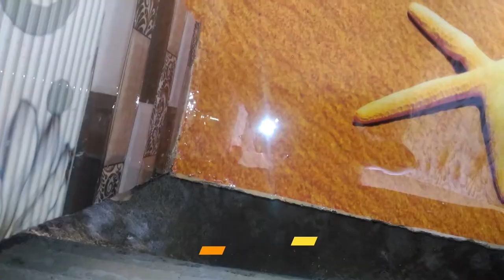Details Information for 3D Epoxy Flooring and 3D wallpaper 3D epoxy Floor Tiles 3D Epoxy Flooring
3D Floor Tiles 3D Wall Information 3D Flooring Bangladesh 3D Wallpaper Bangladesh 3D Epoxy Flooring
3D Views is a leading 3D Epoxy Flooring  service provider all over the Bangladesh. We believe in our product & service quality also, before and after customer support as well.

চমৎকার সব 3D,8D Wallpaper এবং 3D Epoxy Flooring System দিয়ে অপরুপ সাজে ,সাজিয়ে তুলুন আপনার ঘরকে।

3D Epoxy Mural Flooring প্রাইজ প্রতি স্কয়ার ফুট ৪৫০/-

প্রতারক হইতে সাবধান ... নকল হইতে সাবধান

আপনি অর্ডার করতে চাইলে, আমরা এসে আপনার ফ্লোরের মাপ মেজারমেন্ট করে আপনার অর্ডার কনফার্ম করব।

3D Mural Flooring সম্পর্কিত তথ্য 👇

☞থ্রিডি এপোক্সি ফ্লোর টাইলস এর মত আজীবন ব্যাবহার করা যাবে।
☞ থ্রিডি এপোক্সি ফ্লোরের থিকনেস থাকবে 3 মিলি থেকে ৮ মিলি.
☞থ্রিডি ডিজাইন এর উপরে এপোক্সি কেমিক্যাল দিয়ে ঢালাই করা থাকবে।
☞কেমিক্যাল দিয়ে ঢালাই করার পর, টাইলস এর মত জোড়া থাকবে না, সম্পূর্ণ ফ্লোরে একটি ডিজাইন হবে।
☞থ্রিডি এপোক্সি ফ্লোরের ডিজাইনের কালার নষ্ট হবে না।
☞থ্রিডি এপোক্সি ফ্লোর, 15 থেকে 20 বছর পরে, চাইলে অল্প খরচে আবার নতুনের মত করা যায়।
☞সমগ্র বাংলাদেশে আমাদের নিজস্ব কর্মী দিয়ে "থ্রিডি এপোক্সি ফ্লোরের" কাজ করে দেওয়া হয়।

3D Views
অফিস: ক-১৮, কুড়াতলি, খিলক্ষেত, ঢাকা- 1229

আমাদের  চমৎকার 3D,8D Wallpaper দিয়ে অপরুপ সাজে ,সাজিয়ে তুলুন আপনার বাসাটি।
☑এটি একটি প্রি-অর্ডার বেস পণ্য
👉১০ বছরের কালার গ্যারান্টি
👉দেয়াল এর মাপ অনুযায়ি তৈরি করা হয়
👉থ্রিডি ওয়ালপেপার জোড়াবিহীন
👉পানি দিয়ে পরিস্কার করা যায়
👉আপনার নিজের পছন্দ অনুযায়ি ডিজাইন করে দেয়া যায়
👉সারাদেশে সার্ভিস দেয়া হয়
👉মূল্য- থ্রিডি ওয়ালপেপার প্রতি বর্গফুট / স্কয়ারফুট ১৫০ টাকা ফিটিং চার্য সহ।

ঢাকা_অফিস : 3D Views
Official Address: 3D Views  ক-১৮, কুড়াতলি, খিলক্ষেত, ঢাকা- 1229
(300 ফিট রোড সংলগ্ন কুড়াতলী আল-নূর জামে মসজিদের পিছনে)

অর্ডার করতে ফোন করুন।

আমাদের অফিসে এসে স্যাম্পল দেখে অর্ডার করুন।

3D Views লিখে গুগল ম্যাপে সার্চ দিয়েও আসতে পারেন।

আমাদের কাজের ভিডিও চিত্র দেখতে :

12 ফুট/ 12 ফুট রুমে 3D Wallpaper & 3D Flooring করতে কত টাকা খরচ হয় বুঝে নিন Cost information

এই প্রথম 1642 স্কয়ার ফুট 3D Epoxy Floor এর কাজ সিলেট উসমানী নগর উপজেলায়, 3D Epoxy Flooring

বাংলাদেশে এই প্রথম 3566 স্কয়ার ফুট 3D wallpaper দিয়ে 3D Design করা হয়েছে।

এই প্রথম ২৪৯৭ স্কয়ার ফুট 3D Wallpaper এর কাজ টাঙ্গাইল সখিপুর উপজেলায় 3D Wallpaper for walls